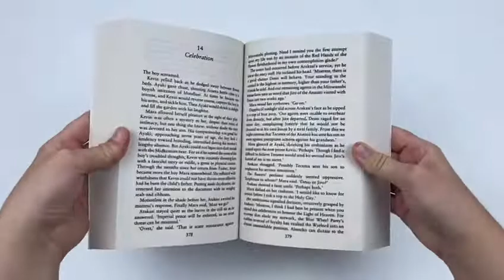Raymond E. Feist Janny Wurts Empire Riftwar Collection 3 Books Set Pack - Book Unboxing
Mistress of the Empire
Following "Daughter of the Empire" and "Servant of the Empire", this novel brings the trilogy to a finish. Now Mara faces not only the brotherhood of assassins, and the spies of the rival ruling houses, but the Assembly of Magicians, who see her as the ultimate threat to their ancient power.

Servant of the Empire (Empire Trilogy 2)
Mara of the Arcoma, Ruling Lady of her house, has established herself as a force within the Empire and a deft player of the Game of the Council, the politics of the empire. When she finds a nobleman among a band of slaves from Midkemia, she soon involves him too in her political struggles.

Daughter of the Empire (Empire Trilogy 1)
Set in the mysterious world of Kelewan, an exotic empire encircled by murder and magic and where formal courts mask deadly intrigues, a valiant girl leads her followers through terror and peril - and discovers her own womanhood. Previous books by Raymond E.Feist include "Magician", "Silverthorn" and "A Darkness at Sethanon".